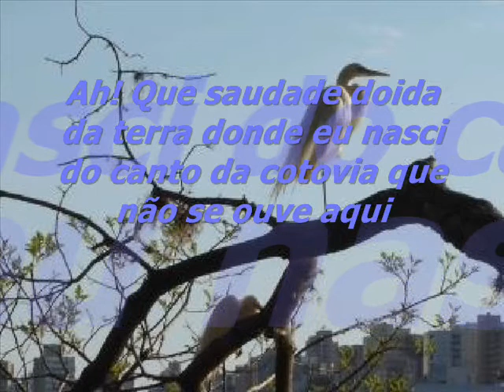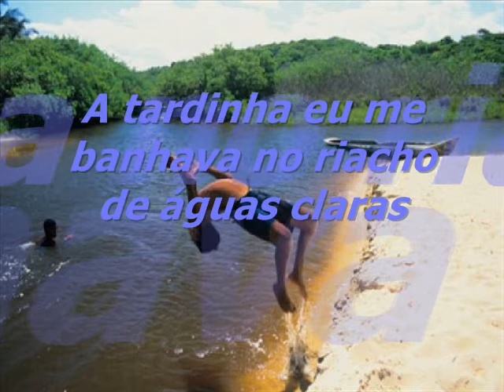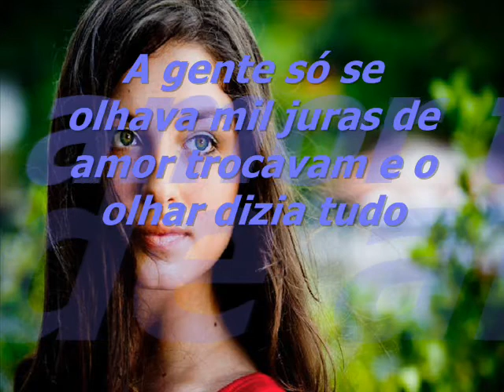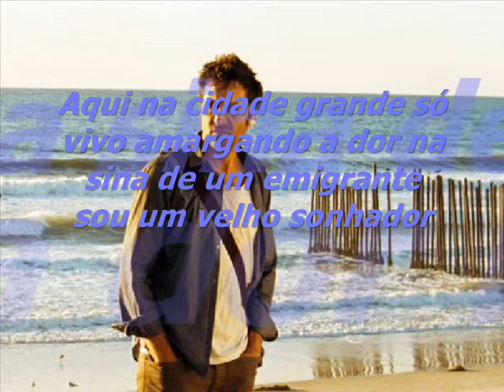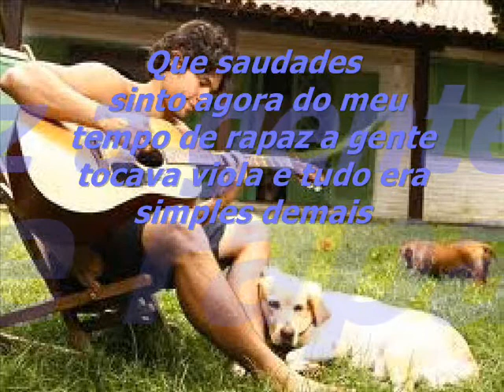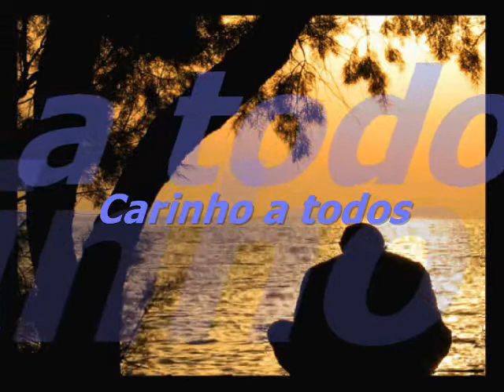VELHO SONHADOR NEIDE CARDOSO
NEIDE CARDOSO